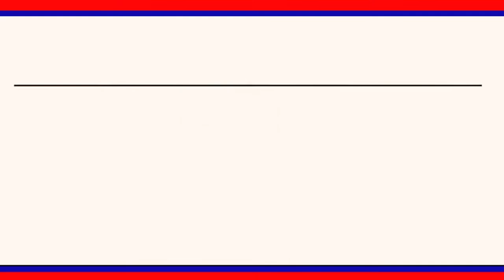ఇటుక బట్టి కార్మికులకు నిత్యావసర సరుకులు పంపిణీ || LRT NEWS